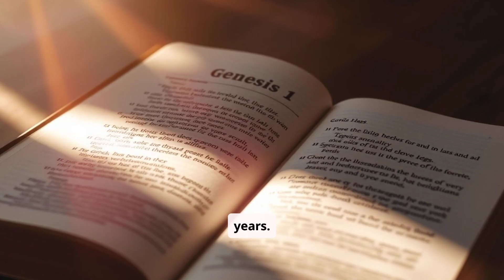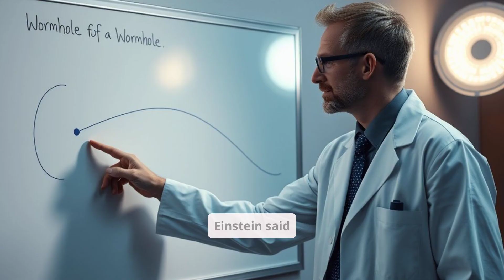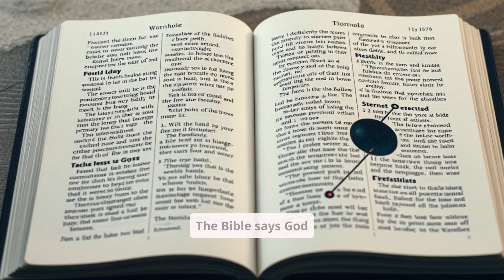Young-universe Evidence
Young-universe Evidence -- A Big Step in Understanding the Universe

Scientists in a small lab under the ground in Pasadena, California, just did something amazing. They built a tiny model of a wormhole—a kind of tunnel through space and time—using a special computer that works with quantum physics, the science of super tiny things. They sent a small piece of information through this model wormhole, and it came out perfectly fine on the other side, without breaking any rules of how the universe works. This is a huge deal because it’s the first time anyone has shown that a wormhole could actually work in real life, even if it’s just a model.

The experiment used a fancy system called SYK, which acts like a black hole, those mysterious places in space that suck everything in. The scientists created a pretend “bridge” between two points, like a shortcut in space. They put a tiny signal into one side, and—wow!—it popped out on the other side, exactly as they hoped. This didn’t break any laws of physics, which makes it super exciting. It’s like proving a wild idea from a sci-fi movie might be possible.

This test connects two big science ideas: Einstein’s theory about how gravity and space work, and quantum physics, which is about the smallest bits of the universe. For years, scientists couldn’t make these two ideas fit together, but this wormhole model shows they might work as a team. It’s not a real tunnel you can walk through yet, but it’s a big clue about how space and time could have shortcuts we never imagined.

This discovery could change how we send information in the future, maybe letting us use these shortcuts instead of cables or Wi-Fi. It’s not about traveling to other stars yet, but it’s like finding an open door to new possibilities. The experiment followed all the rules of science, so it’s something we can trust and build on.

Why This Supports the Bible’s Younger Universe

This wormhole experiment is exciting for Christians because it hints that the Bible’s idea of a younger universe—created by God just thousands of years ago—might be true, and the idea that the universe is billions of years old could be a misunderstanding. The Bible, in Genesis 1, says God made everything in six days, suggesting the universe is relatively young, maybe 6,000 to 10,000 years old. But scientists often say the universe is 13.8 billion years old because light from faraway stars takes billions of years to reach us. They think the universe must be that old for light to travel such huge distances.

Here’s where the wormhole experiment comes in. If wormholes—tunnels that connect distant parts of space—exist, light might not need billions of years to get here. Instead, light from faraway stars could travel through these shortcuts, reaching Earth much faster. The experiment showed that information can pass through a wormhole model without breaking physics, so real wormholes in space could do the same. If God created the universe with wormholes, light from stars billions of light-years away could have reached Earth soon after creation, making the universe look old when it’s actually young.

This challenges the idea that billions of light-years mean billions of years. It’s like thinking a letter took years to arrive because it came from far away, but really, it was sent through a fast tunnel. The Bible’s claim of a younger universe fits if wormholes let light travel quickly. This experiment doesn’t prove wormholes are everywhere, but it shows they’re possible, opening the door to a universe where God’s creation timeline makes sense. It’s a reminder that science keeps discovering new things that align with the Bible, urging us to trust God’s Word and see the universe as His amazing design.

Wormhole, Biblical Creation, Young Universe, Faith, Science